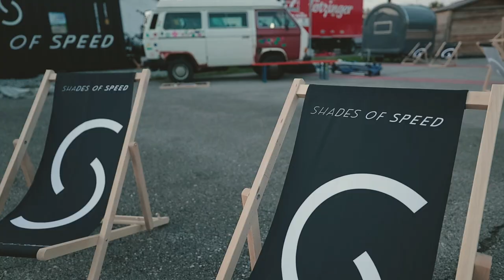Shades of Speed 2023 presented by Marcus Burghardt - HIGHLIGHTS